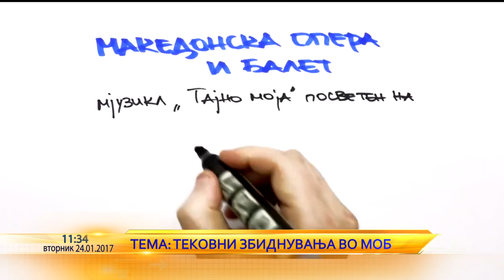Olga Pango, umetnicki direktor vo MOB vo Utrinska na Telma